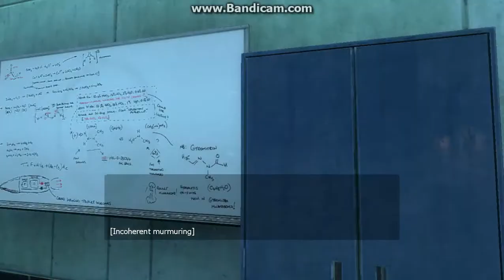Let's Play Black Mesa with Luke (Crowbar ONLY): Part 2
Let the first-person work simulator begin!